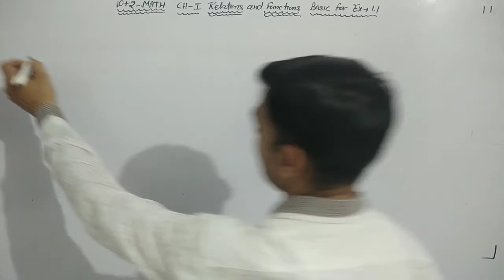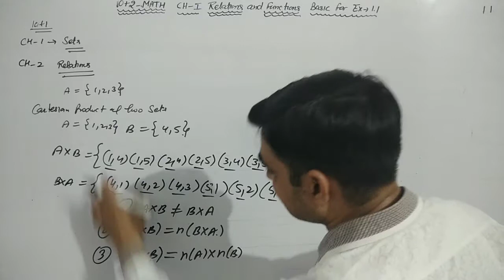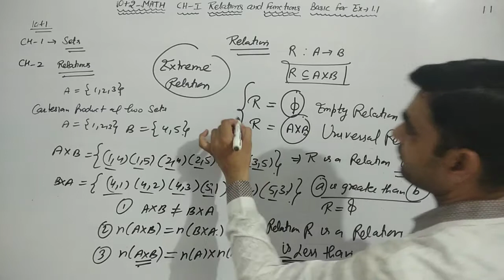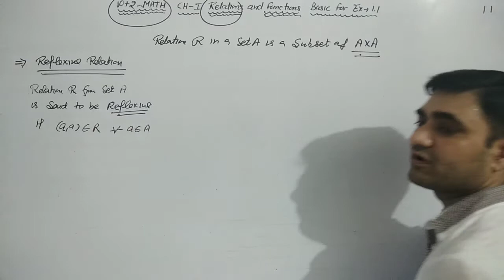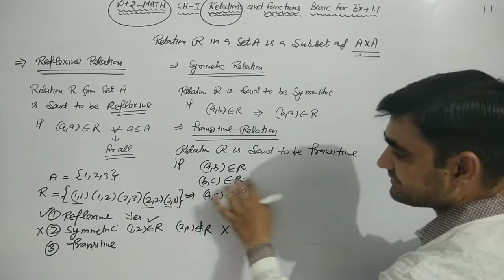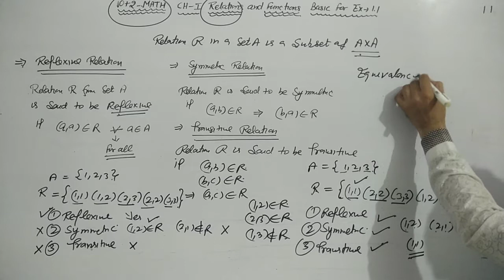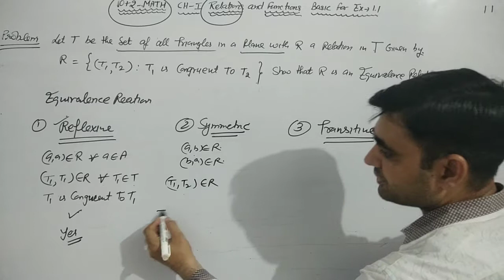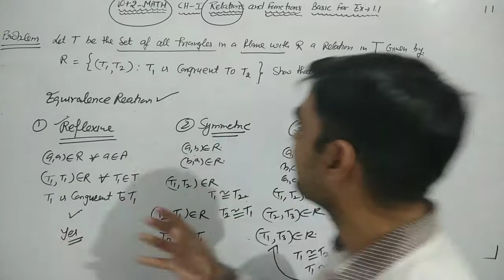EX 1.1 PART-1 CLASS 12 || REFLEXIVE, SYMMETRIC & TRANSITIVE RELATIONS || CLASS 12 Math NCERT SOLUTI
EX 1.1 BASIC TYPES OF RELATIONS || REFLEXIVE, SYMMETRIC &  TRANSITIVE RELATIONS ||  NCERT CLASS 12 MATHS